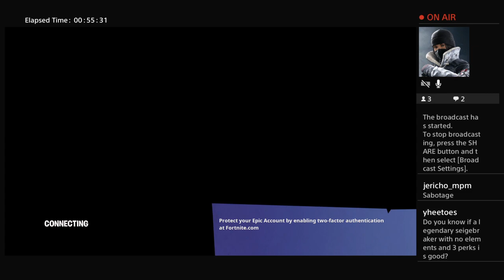Fortnite Save the world -PC Lv 111- XB1 Lv 69 - (PS4 lv 126) - (Ventures Season 4)-Lv120 = 44 of 50